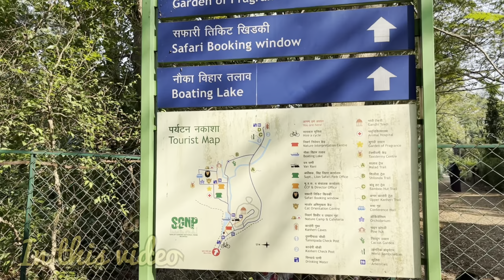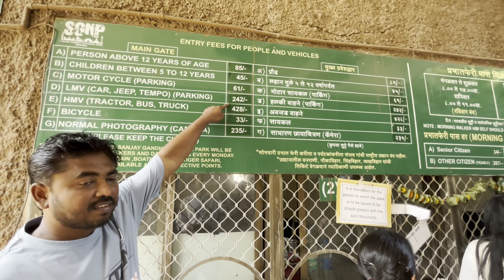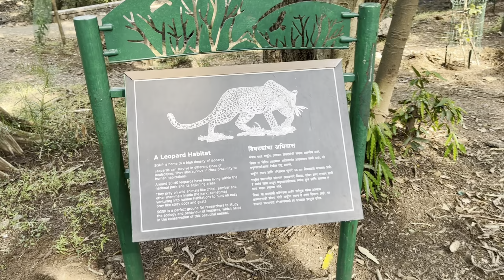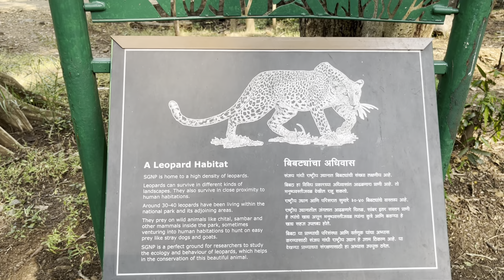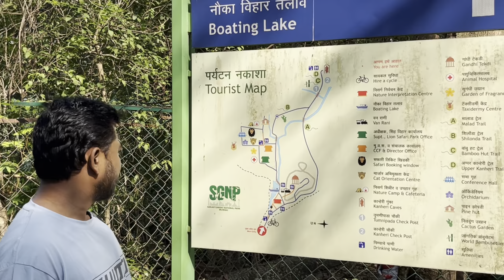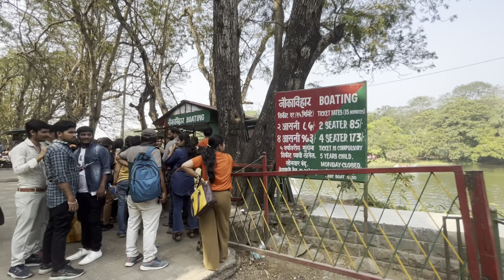கிண்டி தேசியப் பூங்கா விட பெரிய | Sanjay Gandhi National Park Borivali Mumbai | Complete Information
Sanjay Gandhi National Park Borivali Mumbai With Complete Information Tamil | National Park | Maharashtra